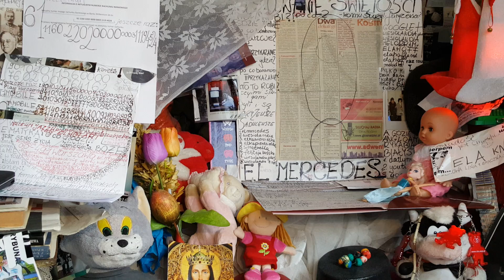DAMY RADĘ,GDY MAZUR ZA DORADZANIE NA STRONĘ PEPICZKÓW PRZEPĘDZIMY I PO LICHWIE!!!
CONCHITA RADIO EXTRA///NASZE RADIO CONCHITA EXTRA///SUPER RADIO//SUPER CONCHITA RADIO MAKRYNA MIECZYSŁAWSKA JECHAŁA PEWNIE DO SAMEGO RZYMU NA DOBRYM WOZIE. ,NIESIONA PRZEZ BARDZO WIELU MURZYNÓW DIABŁA//-CZY MAKRYNA JECHAŁA DO PAPIEŻA Z MISJA JAKĄŚ,CZY GŁOSIŁA PO DRODZE DO RZYMO--ŁACINY PRAWDĘ Z PISMA ŚWIĘTEGO BIBLII?Z PEWNOŚCIĄ,-NIE!EDUKACJA W RADIU CONCHITA EXTRA,TO COŚ BARDZO ZNANEGO,ŻE LUDZIE WIEDZĄ IŻ KAŻDY NAUCZYCIEL .TEŻ NAWET MUSI SIĘ DOKSZTAŁCAĆ!/CHCIAŁ,CZY,-NIE,TO I TAK DOŚWIADCZENIE CZYNI MISTRZA!NAWET,GDY NAUCZYSZ SIĘ KILKU JĘZYKÓW OBCYCH DOBRZE JEST,ABYŚ DALEJ UCZYŁ TEŻ KOGOŚ INNEGO,ABY SIĘ ZAPRAWIĆ W BOJU!//PIERWSI CHRZEŚCIJANIE,GDY SZLI GŁOSIĆ DWÓJKAMI,BO JEZUS 72-U WYSŁAŁ PO DWU,ABY SZLI OD DRZWI DO DRZWI//-WTEDY OWI CHRZEŚCIJANIE ZAPRAWIALI SIĘ W BOJU O WIARĘ!!!//SZATAN NIE ŚPI I PRAKTYCZNIE DIABEŁ ZAWSZE DZIAŁA,ŻE CIĘŻKO BARDZO BYŁO UTRZYMAĆ SIĘ PIERWSZYM CHRZEŚCIJANOM W WIERZE ZE WZGLĘDU NA PRZEŚLADOWANIA CHOĆBY//-NATOMIAST ŻYDOM TEŻ BYŁO W OGÓLE NAWET I PRAWDĘ POZNAĆ O CHRYSTUSIE,GDY SAMI SOBIE NABRUŹDZILI I CHRYSTUS BYŁ NOWOŚCIĄ DLA NICH,CHOĆ NIE MUSIAŁ JEZUS CHRYSTUS BYĆ NOWOŚCIĄ ZE WZGLĘDU NA 312 PROROCTW,KTÓRE SIĘ NA NIM SPEŁNIAŁY!/-BADAJCIE PISMA,CZY TAK SIĘ RZECZY MAJĄ,-BIBLIA!!!//GŁOSILI WIĘC ZE WZGLĘDU NA WYDANIE ŚWIADECTWA O CHRYSTUSIE I SAMI SIĘ W WIERZE WZMACNIALI//APOSTOŁ PAWEŁ ZABRAŁ DO GŁOSZENIA NAWET MŁODEGO TYMOTEUSZA/-DOBRZE ZROBIŁ!!!//WIEDZA Z PISM WZRASTAŁA/-WIARA TEŻ WZRASTAŁA//-TAK WSPANIALE WYKSZTAŁCENI ŚWIADKOWIE JEZUSA CHRYSTUSA/-ŚWIADKOWIE JAHWE/-ŚWIADKOWIE BOŻY NIE POTRZEBOWALI W KONSEKWENCJI WZRASTANIA W WIERZE UPEWNIENIA W POSTACI CUDÓW DLA POPARCIA,ŻE SA NA DOBREJ DRODZE,BO DUCH JAHWE I TA CIĄGLE ICH WSPIERAŁ W DZIAŁALNOŚCI GŁOSZENIA EWANGELII O CHRYSTUSIE CO DO NADCHODZĄCEGO KRÓLESTWA JEGO!!!PSALM 110 MÓWI PROROCZO WŁAŚNIE,ŻE JAHWE DAŁ MU PANOWANIE I WŁADZĘ NAD ZIEMIĄ/ CZY CHCESZ TERAZ PRZYŁĄCZYĆ SIĘ DO ZBORU,KTÓRY GŁOSI,AŻ DO SAMIUTKIEGO KOŃCA TEGO ZŁEGO SYSTEMU RZECZY?,-ZAPRASZAM/-ZAPRASZAMY PAŃSTWA BARDZO SERDECZNIE SIĘ PRZEKONAĆ,ŻE W ISTOCIE SKORO BIBLIA JEST SPÓJNA LOGICZNIE,TO NIE MA INNEJ DROGI ZBAWIENIA,JAK TA,DROGA BOŻA DROGA:NIE W LEWO,NI W PRAWO NIE ZBACZAJ JUŻ Z NIEJ!!!/CZASEM TRZEBA PRZEJŚĆ PRYSZNIC OŻYWCZYCH WÓD PŁYNĄCYCH ZE SŁOWA BOŻEGO:HEJ PRAGNĄCY,PRZYJDŹCIE TU,-WODĘ ŻYCIA DARMO PIĆ. !/-ZAPRASZAMY!!/-JESZCZE NIGDY NIE BYŁO TAK DOBRZE ,JAK TERAZ W XXI WIEKU,ŻE PRAWDY BIBLIJNE MOŻNA POZNAWAĆ W INTERNECIE,A POTEM MOŻNA PRZEKAZYWAĆ DALEJ JAKO ŚWIADKOWIE POWTARZAJĄC RANO,W POŁUDNIE,WIECZOREM,CZY NAWET IW NOCY! GDZIE NIE MA MIŁOŚCI,TO ŻADNA WIEDZA NIE MA WARTOŚCI//PUSTE I PRÓŻNE SŁOWA U LOCH NA ROZRODZIE 500+!!! PAŃSTWO DA//SPANIE ZA DARMO NAUKA ZA DARMO WSZYSTKO ZA DARMO,GDY LIDKA MUSIAŁA ODPRACOWAĆ KIEDYŚ,A DZIADUKI CHCĄ I CHCĄ//! DZIKA REPRYWATYZACJA MIESZKAŃ!/ZŁODZIEJE MIESZKAŃ//AFERA W WARSZAWIE!CWANIAKI MUSZĄ SPORO SIĘ UCZYĆ,ABY NABRAĆ KOGOŚ? TAK!!